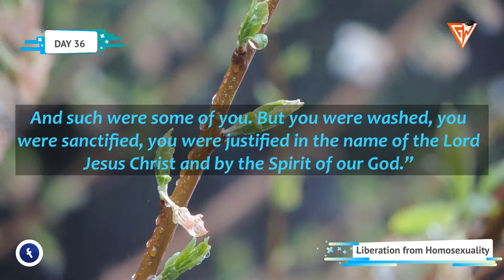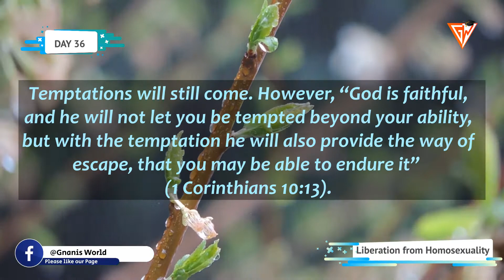LIBERATION FROM HOMOSEXUALITY || DAILY APOLOGETIC DOSE || 36 || GNANIS WORLD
LIBERATION FROM HOMOSEXUALITY
Paul speaks of complete liberation from homosexual sin in 1
Corinthians 6:9-11: “Neither the sexually immoral…nor men who
practice homosexuality…will inherit the kingdom of God. And such
were some of you. But you were washed, you were sanctified, you were
justified in the name of the Lord Jesus Christ and by the Spirit of our God.”
Liberation requires an unwavering commitment, knowing that complete
wholeness may require several years of hard work (see Luke 14:28). A key
component of liberation is a commitment to complete obedience to God.
The heart of liberation is stated in 2 Corinthians 5:17: “If anyone is in
Christ, he is a new creation. The old has passed away; behold, the new has come!”
Personal counseling plays a key role. The goal is to discover gender-identity disorders in early childhood, difficulties in relating to parents as a child, and other such issues.
Repentant homosexuals need the support of a good Bible-believing
church. A small group that can provide encouragement and accountability is especially beneficial (James 5:16).
Temptations will still come. However, “God is faithful, and he will not
let you be tempted beyond your ability, but with the temptation he will also provide the way of escape, that you may be able to endure it” (1 Corinthians 10:13).
To help minimize temptations, one should get rid of all homosexual
literature, pornography, and vestiges of one’s former lifestyle.

Daily Wisdom Pearl : With God all things are possible!